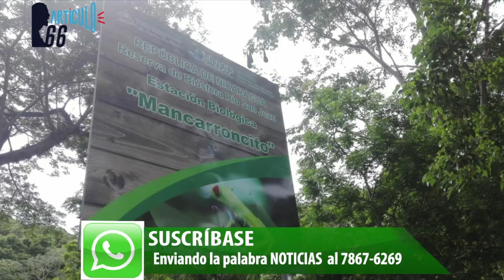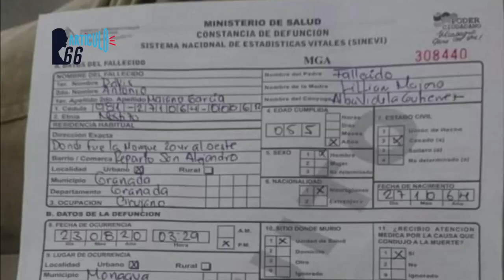Policía intimida a la población con fotos de curso en técnicas represivas y uso de fusilería letal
Fuerzas represivas exhiben su capacidad criminal contra los ciudadanos en una simulación de ataque en situación de "control de multitudes"